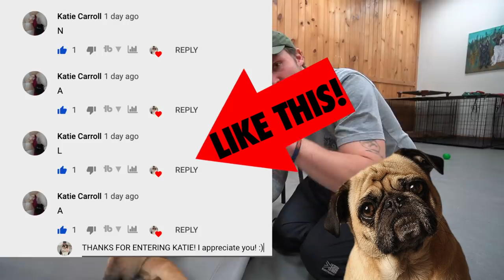TERRIFIED STREET PUPPY RESCUED AFTER BEING HIT BY CAR! (CRAZY STORY)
In this video professional dog trainer, Tom Davis works with a fearful dog and working through her fear of her new life in the US!